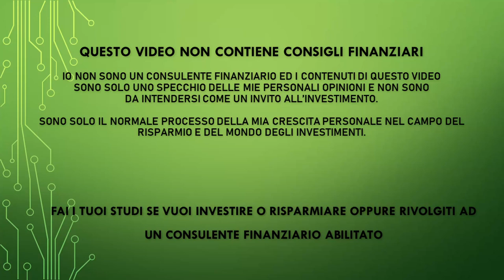Accrescere la tua cultura e conoscenza - 3 Libri non di finanza da leggere!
✅ Le 10 mappe che spiegano il mondo
✅ 7 brevi lezioni di fisica
✅ Come si comunica la scienza

PEER TO PEER REFERRAL:

✅ EvenFi-Criptalia: EvenFi.com/iorisparmio